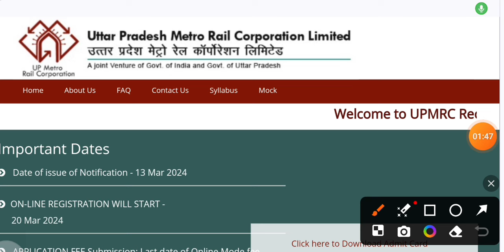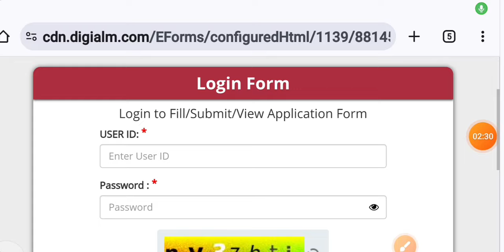Up Metro admit card download | Upmrc admit card out | Uttar Pradesh metro admit card